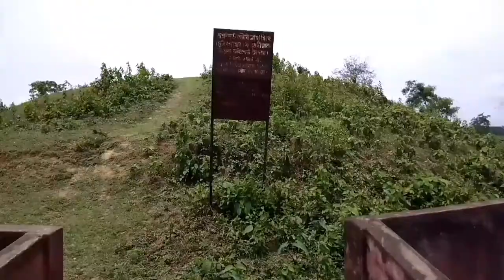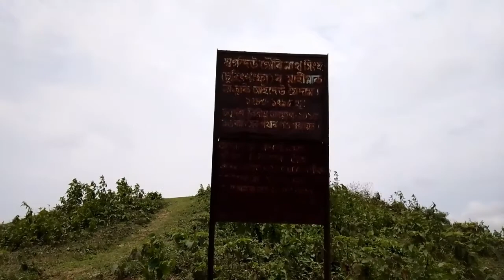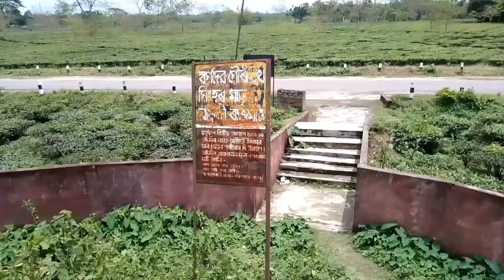Chargardeo Gourinath Singha ৰ mahimak Naphuki Aideo Maydam !Aideobari Assam